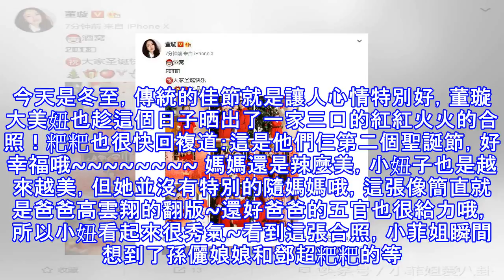董璇大美妞晒出一家三口照，小娃娃簡直就是爸爸高雲翔的翻版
今天是冬至，傳統的佳節就是讓人心情特別好，董璇大美妞也趁這個日子晒出了一家三口的紅紅火火的合照！粑粑也很快回複道：這是他們仨第二個聖誕節，好幸福哦 媽媽還是辣麼美，小妞子也是越來越美，但她並沒有特別的隨媽媽哦，這張像簡直就是爸爸高雲翔的翻版~還好爸爸的五官也很給力哦，所以小妞看起來很秀氣~看到這張合照，小菲姐瞬間想到了孫儷娘娘和鄧超粑粑的等等，難道爸爸媽媽都喜歡這樣親遍孩子的臉嗎？似不似這樣才足以表達愛，哈哈哈看著這一家三口的高顏值，小菲姐都感覺世界好美好，美好的事情必須和大家分享哦~希望大家冬至快樂，一個人還是兩個人，都要記得吃餃子哦，因為你的粑粑麻麻在惦記你，吃餃子的小朋友...